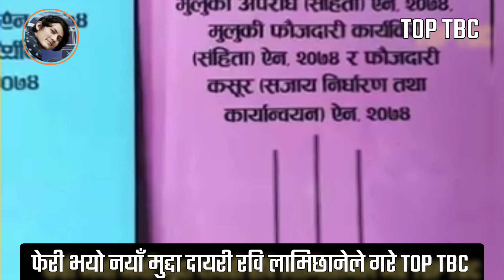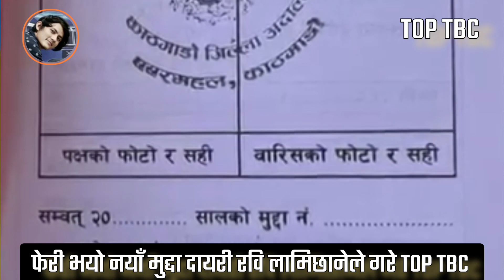Exclusive News - Rabi Lamichhane Today News _ Rabi Lamichhane Latest News _ Rabi Lamichhane News ।।